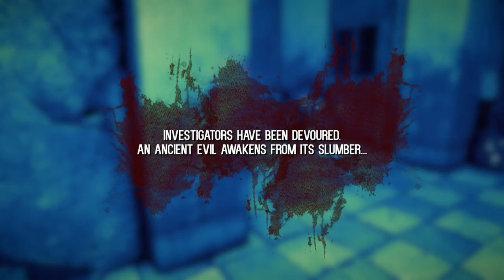Let's Play: White Noise 2 Halloween Special [02] Skidd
AwersomeMattG, Skidd, Drillian, Creede, and myself each get to play the creature, hunting down the other four investigators while they search for video tapes that somehow stop the creature.